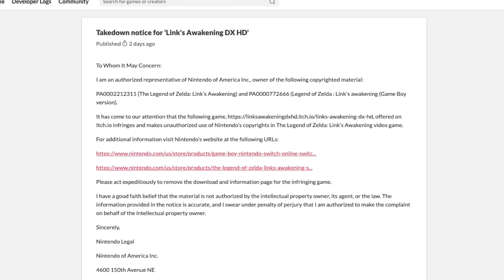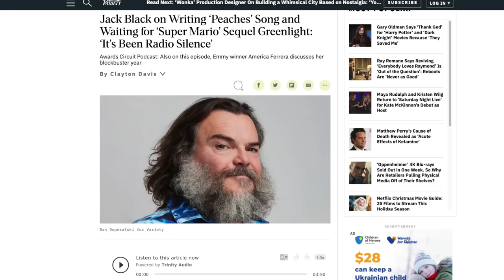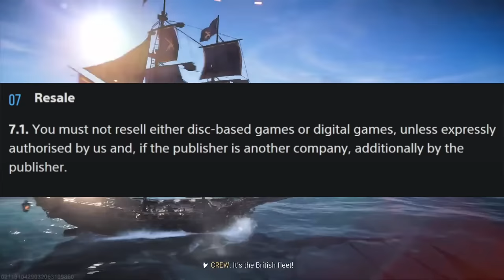This Video Game News Changes Everything...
Physical games can no longer be resold. Wait, what? Plus more really neat Nintendo stories today!

Thank you everyone for your continued support!

00:00 - Intro
01:00 - Nintendo Shuts Down ANOTHER Impressive Fan Game
03:01 - Update on the Super Mario Bros. Movie 2
05:25 - New Policies Prevent You From Selling Physical Games
08:41 - Huge Discovery for Nintendo Fans from 28 years Ago!